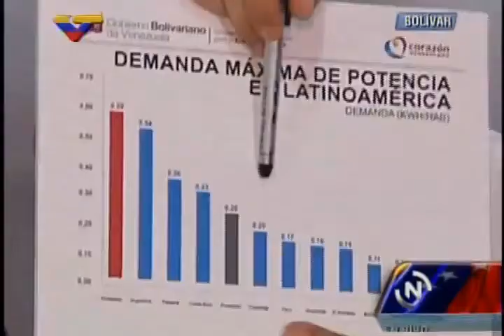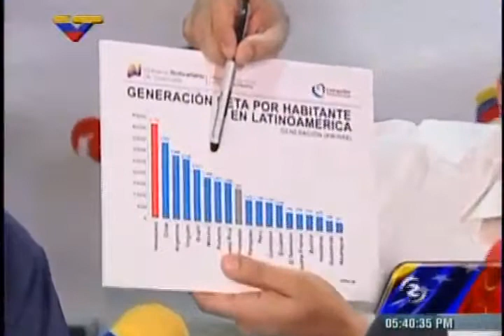Jesse Chacón: El problema eléctrico en Venezuela no es de generación sino de consumo